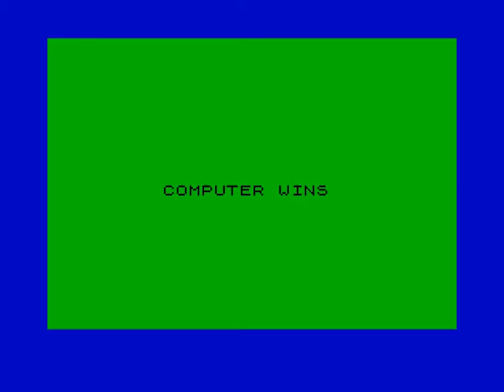Boggles (ZX Spectrum Cassette 50 Game 9)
Boggles. I hate you. You're a cheat. A cheat and a liar. I never want to see you darken my door again.